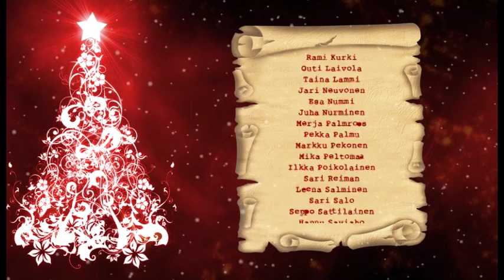Joulukalenteri - luukku 19: Reippahasti käypi askeleet